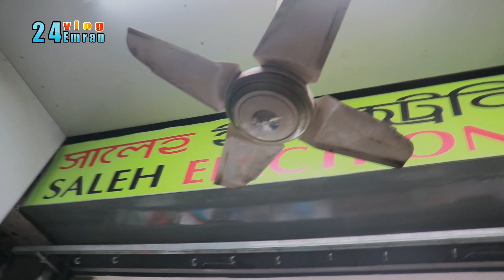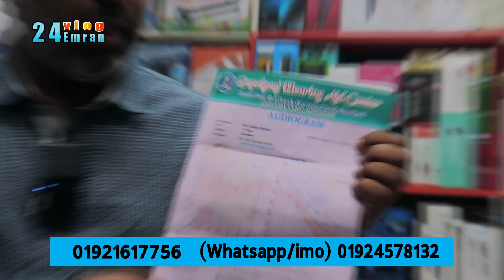সরাসরি পাইকারি রেটে কানের মেশিন কিনুন || hearing aid | hearing aid price in bangladesh || 2024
সরাসরি পাইকারি রেটে কানের মেশিন কিনুন || hearing aid | hearing aid price in bangladesh || 24emran vlog | 2024
সালেহ ইলেকট্রনিক্স
 "Saleh Electronics"
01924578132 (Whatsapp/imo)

Shop-1: 70,New Super Market Baitul Mukarram Mosjid Market (Uttor Side, Gate No-02)
Shop-2: B/31 New Super Market Baitul Mokarrom Mosjid Market (Gate No-07)
সালেহ ইলেকট্রনিক্স
শপ-১ : ৭০ নিউ সুপার মার্কেট বায়তুল মোকাররম (উত্তর সাইড) গেট-২, ঢাকা-১০০০
শপ-২ : বি/৩১ নিউ সুপার মার্কেট বায়তুল মোকাররম গেট-৭, ঢাকা-১০০০
Mobile :

hearing aid price in bangladesh machine aids for the first time compatibility iphone design types review programming cic bangladesh centre

আপনার ব্যবসা প্রতিষ্ঠানের ভিডিও করতে
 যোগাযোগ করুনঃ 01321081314